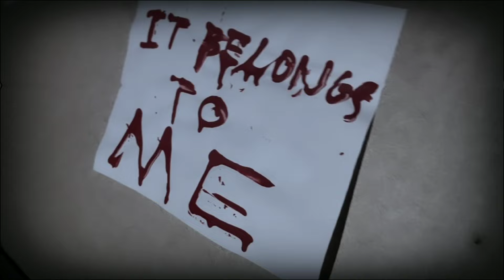Giggles Message to Kid Vicious!